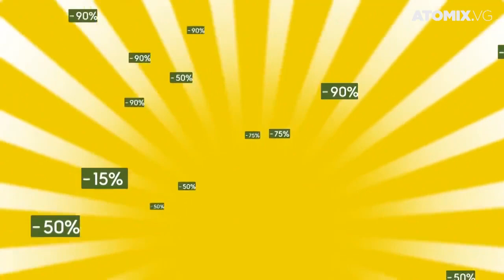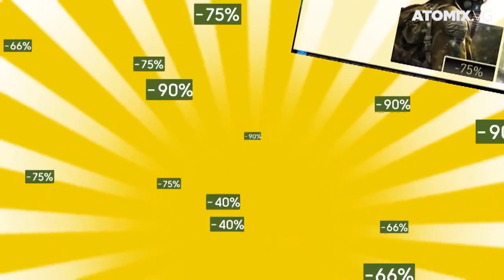ATOMIX DAILY NEWS [18/12/14]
¡Las noticias sobre videojuegos siguen y siguen! Por eso les traemos un resumen con lo más importante del día en un formato de video para que lo vean de la manera más cómoda desde cualquier dispositivo. ¿No estás en casa? ¡Velo en tu celular!

01.- Unreal Engine hasta en la sopa… ahora también en Street Fighter V

02.-Preparen sus carteras, que ya llegó la Steam Holiday Steam

03.- Abre tus regalos y juega Duck Hunt el 25 de diciembre

04.- Minecraft, ¡ahora con historia!

05.- Si sufriste por Assassin’s Creed Unity, ya puedes reclamar tu juego gratis

¿Cuál fue la noticia que les pareció más interesante?